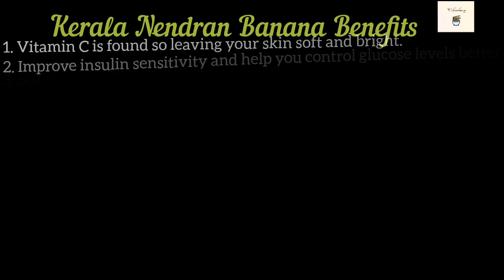Netharam Banana Powder Kanji Recipe | Banana Powder Recipes | Nethiram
Hi welcome to walkwithmaghi channel. I have explained about in Tamil. If you have any doubt give me a comment. I'm not a medical professional this video content are made from my experience and best of my knowledge only.

And also you can give me a valuable feedback to grow more and more.

For Banana Powder Order :
Send a WhatsApp Message to 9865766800

If you have any doubt plz leave a comment i will help you.